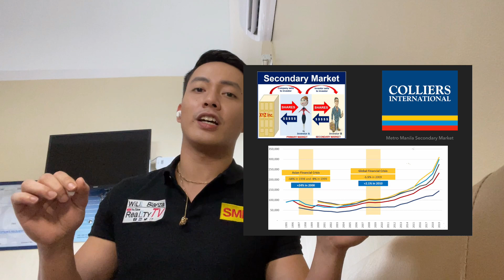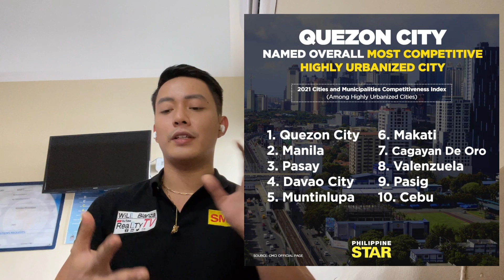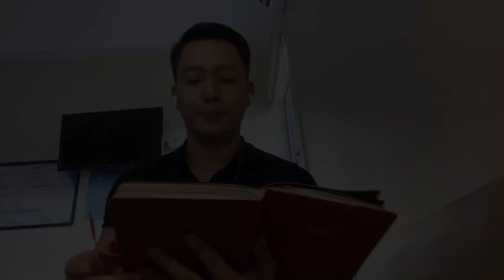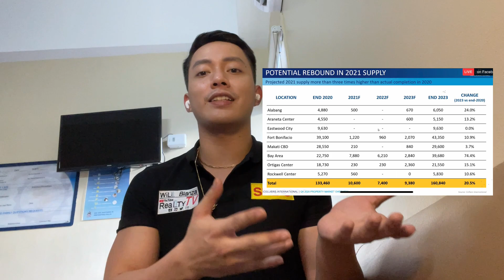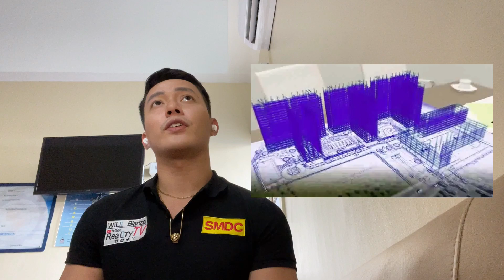Why Pandemic Can't Stop Us From Achieving Our Goals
If you want to know more about a certain Project or Development.

Coast Residences along Roxas Blvd 19,686.12/mo
Glam Residences West Triangle Quezon CIty - 13,007.69/mo

Mall of Asia Complex
Shore 2 - 19,495.56/mo
Shore 3 - 22,919.46/mo
S Residences  -  21,040.58/mo
Sail Residences- 23,866.59/mo

Makati
Red -  Chino Roces - 22,434.00
Lush - Off Ayala Ave- 22,427
Mint- 14,880.88